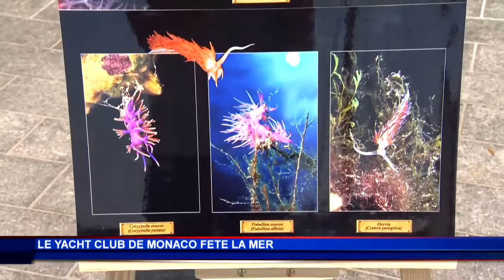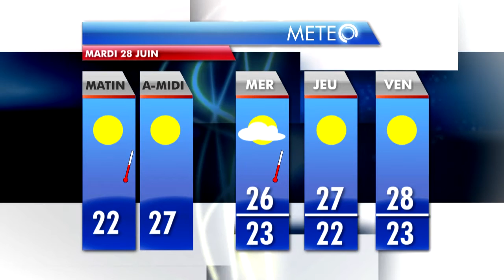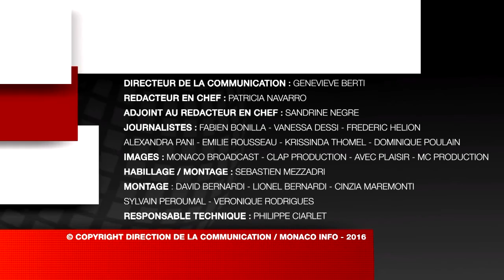JT Monaco Info du lundi 27 juin